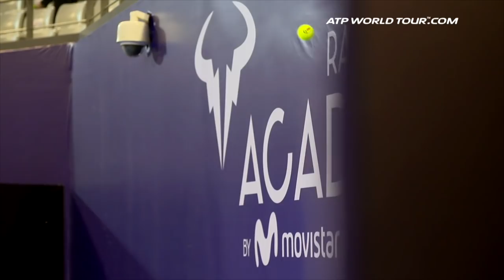Beijing 2017 Uncovered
Go behind the scenes at the 2017 China Open in Beijing with ATP World Tour Uncovered presented by Peugeot. Rafael Nadal, Alexander Zverev and Grigor Dimitrov starred.